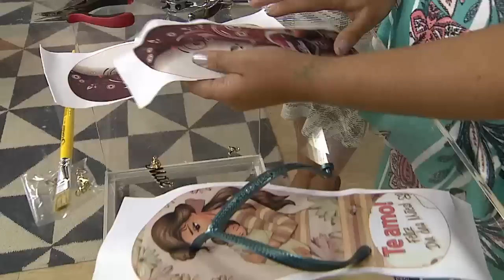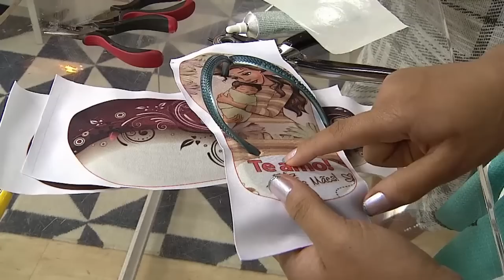Chinelo especial de dia das mães - Vida Melhor - 08/05/2018